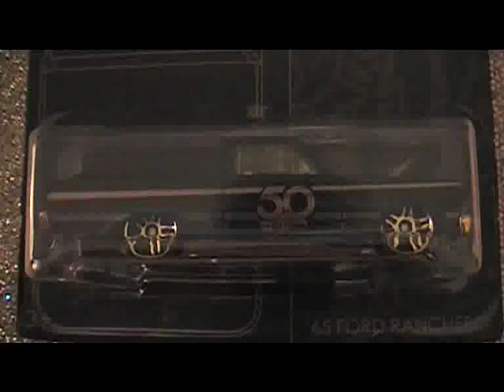HW 50th black and gold collection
Six Hot Wheels Cars for the 50th anniversary  in black and gold.